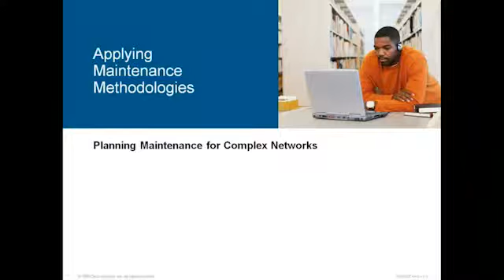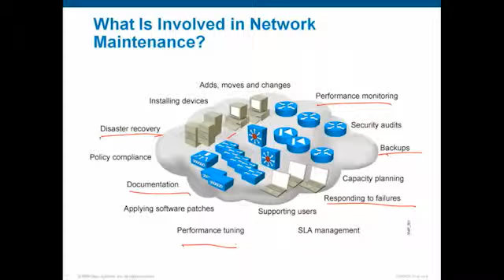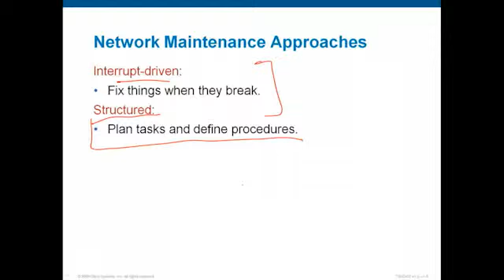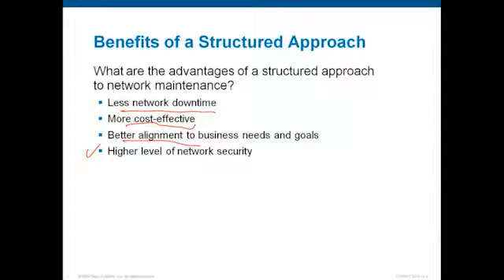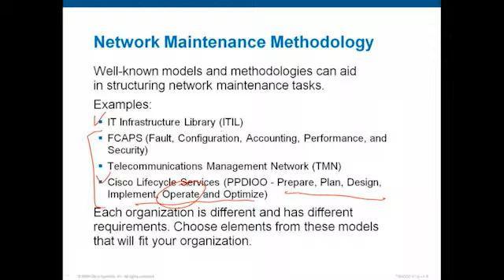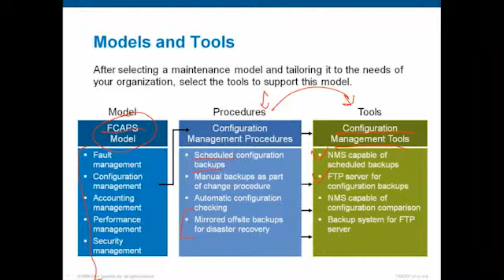cisco troubleshoot mod 1 2 ApplyingMaintenanceMethodologies Part2 1152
Cisco Troubleshoot (CCNP TSHOOT)